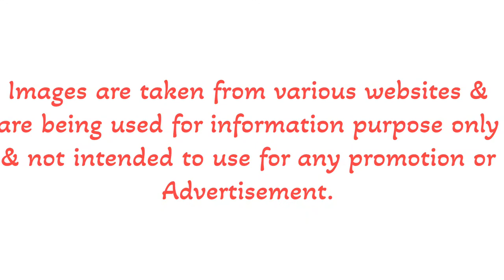The Unbelievable Story of India's Fast Bowling Legend Srinath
Debuting at the Gabba during the 1991-92 tour down under, Srinath impressed one and all with his ability to generate extreme pace coupled with steep bounce from any surface. In fact he played his first home Test against West Indies in late 1994, after the retirement of Kapil Dev.
On the dust bowls of India, Srinath realized that he could no longer be reliant only on his pace and this led him to develop variations in his bowling. His finest moment was during the Ahmedabad Test in 1996 when he single-handedly demolished the South African batting line-up on a dust bowl. He ended up with impressive figures of 6 for 21. Srinath enjoyed a terrific return series as well, picking up 18 wickets from just three Tests .
The Asian Test Championship match against Pakistan, in 1999, at the Eden Gardens was a historic occasion. Srinath led the attack from the front and ended up with a match haul of 13 out of 13, the only ten-wicket haul of his career. It included 8 for 86 in the second innings, his best ever performance in an innings.
Injury continued to hinder Srinath’s progress and ruled him out of the 1997 tour of the Caribbean.
Srinath announced his retirement from all forms of cricket after the home series against West Indies in 2002, but was persuaded by the then captain, Sourav Ganguly, to play in One Day Internationals at least until the World Cup in 2003. Srinath relented and repaid the faith shown in him with a stupendous show in the One Day International leg of the New Zealand that preceded the gala event. In seven matches, Srinath took 18 wickets, a record for the highest number of wickets by an Indian bowler in a bilateral series. The record was finally broken recently by Amit Mishra, who grabbed 18 wickets in 5 matches against Zimbabwe.
Srinath continued his good form in the 2003 World cup until the final against Australia. He promptly announced his retirement following the tournament. Srinath was honored by the Indian government with the Arjuna Award in 1999.
Post retirement, Srinath had a stint as a TV commentator and later went on to become a member of the ICC match referee panel. In November, 2 thousand 10, Javagal Srinath stood for the Karnataka State Cricket Association  elections as part of Anil Kumble’s team and was elected as the secretary of the apex body.